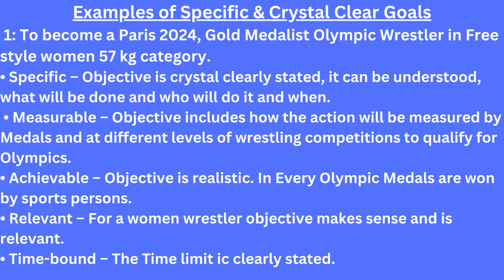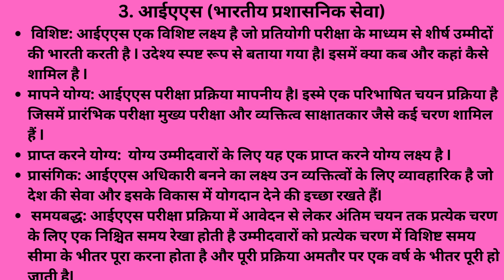कैसे हों बच्चों के सपने सच्चे SMART SETTING OF GOAL P-I TRANSFORMATION FAILURE LEADS TO SUCCESS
संदेश: बच्चों के सच्चे सपने
अपने बच्चों को सपने दिखाइये I उन्हें खुली आँखों से सपने देखने के लिए प्रेरित करें, उन्हें अपने भविष्य की कल्पना करने के लिए प्रोत्साहित करें। उन्हें अपने जीवन का लक्ष्य निर्धारित करने के लिए उत्साहित  व प्रेरित करें। उनसे चर्चा करें कि वे जीवन में क्या करना चाहते हैं और क्या हासिल करने के बाद उन्हें अपने जीवन में स्थायी खुशी मिलेगी। कृपया अपनी इच्छाएं उन पर कभी न थोपें. अपने पड़ोसीयों को देखकर अपने बच्चों को डॉक्टर, इंजीनियर बनने या उनके जैसे अन्य व्यवसाय
अपना ने के लिए न कहें। उन्हें अपना करियर चुनने की आज़ादी दें. उनके द्वारा निर्धारित लक्ष्य के  फायदे और  नुकसान पर  अनिवार्य रूप से चर्चा करें।  उनके साथ अपने जीवन के अनुभव साझा करें, उन्हें सलाह दें और उन्हें अपने जीवन का लक्ष्य तय करने की खुली छूट ज़रूर दें । उन्हें आश्वस्त करें कि जब भी उन्हें मदद की जरूरत हो आप हमेशा वहां मौजूद हैं।
प्रिय छात्रों और आकांक्षीयों, अपने माता-पिता, शिक्षकों और मेंटोर/ गुरु से चर्चा करें कि आप जीवन में क्या बनना चाहते हैं। अपने लक्ष्य के बारे में क्या, कैसे, कब और कहाँ की बात अवश्य करें। उनके साथ अपनी रुचियों, जुनून, ताकत और कमजोरीयों पर चर्चा करें और अपने लिए प्रासंगिक लक्ष्य निर्धारित करने या निर्णय लेने में उनकी मदद या सहायता अवश्य लें। ध्यान रखें, लक्ष्य आपके जुनून का होना चाहिए।

विशिष्ट एवं स्पष्ट लक्ष्यों के उदाहरण:
 1: पेरिस 2024 फ्री स्टाइल महिला 57 किलोग्राम वर्ग में स्वर्ण पदक विजेता ओलंपिक पहलवानबनने के लिए।
• विशिष्ट - उद्देश्य स्पष्ट रूप से बताया गया है, यह समझा जा सकता है कि क्या किया जाएगा और कौन करेगा और कब करेगा।
 • मापने योग्य - उद्देश्य में शामिल है कि ओलंपिक के लिए अर्हता प्राप्त करने के लिए पदकों और कुश्ती प्रतियोगिताओं के विभिन्न स्तरों पर कार्रवाई को कैसे मापा जाएगा।
• प्राप्य - उद्देश्य यथार्थवादी है। प्रत्येक ओलंपिक में पदक खिलाड़ियों द्वारा जीते जाते हैं।
• प्रासंगिक - एक महिला पहलवान के लिए उद्देश्य समझ में आता है और प्रासंगिक है।
• समयबद्ध - समय सीमा स्पष्ट रूप से बताई गई है। पेरिस 2024 ओलंपिक ।

2: प्रोफेसर (मैकेनिकल इंजीनियरिंग) बनने के लिए।
• विशिष्ट - उद्देश्य स्पष्ट रूप से बताया गया है, इसमें क्या, कब, कहां और कैसे शामिल है।
 • माप्य/ मापने योग्य - उद्देश्य में यह शामिल है कि विभिन्न शैक्षणिक स्तरों स्नातक, पीजी, पीएचडी, नेट पर मापा जाएगा।, "सहायक प्रोफेसर" के रूप में प्रवेश, "एसोसिएट प्रोफेसर" और "प्रोफेसर" स्तर के लिए पदोन्नति। ।
• प्राप्य - उद्देश्य यथार्थवादी है। इंजीनियरिंग संस्थानों में ऐसी पोस्ट मिलती है.
• प्रासंगिक - ऐसे व्यक्ति के लिए जो पढ़ाने का इरादा रखता है, उद्देश्य समझ में आता है प्रासंगिक है।
• समयबद्ध - समय सीमा बहुत स्पष्ट और है, पीजी और नेट/पीएचडी के बाद "सहायक प्रोफेसर" और "एसोसिएट प्रोफेसर" के बाद लक्ष्य प्राप्त किया जा सकता है।

3. आईएएस (भारतीय प्रशासनिक सेवा) ।
* विशिष्ट: आईएएस एक विशिष्ट लक्ष्य है जो प्रतियोगी परीक्षा के माध्यम से शीर्ष उम्मीदों की UPSC भरती करती हैI उदेश्य स्पष्ट रूप से बताया गया हैI इसमें क्या कब और कहां कैसे शामिल है I
*मापने योग्य: आईएएस परीक्षा प्रक्रिया मापनीय हैI इस्मे एक परिभाषित चयन प्रक्रिया है जिसमें प्रारंभिक परीक्षा मुख्य परीक्षा और व्यक्तित्व साक्षातकार जैसे कई चरण शामिल हैं I
*प्राप्त करने योग्य:  योग्य उम्मीदवारों के लिए यह एक प्राप्त करने योग्य लक्ष्य है I
*प्रासंगिक: आईएएस अधिकारी बनने का लक्ष्य उन व्यक्तित्वों के लिए व्यावहारिक है जो देश की सेवा और इसके विकास में योगदान देने की इच्छा रखते हैंI
 *समयबद्ध: आईएएस परीक्षा प्रक्रिया में आवेदन से लेकर अंतिम चयन तक प्रत्येक चरण के लिए एक निश्चित समय रेखा होती है उम्मीदवारों को प्रत्येक चरण में विशिष्ट समय सीमा के भीतर पूरा करना होता है और पूरी प्रक्रिया अमतौर पर एक वर्ष के भीतर पूरी हो जाती हैI